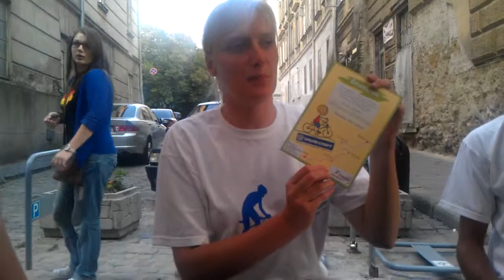Рутенія Тур - нагородження 2012-08-26 19.20.06